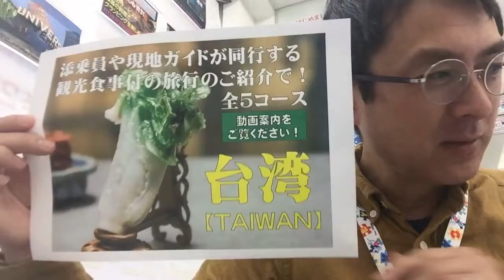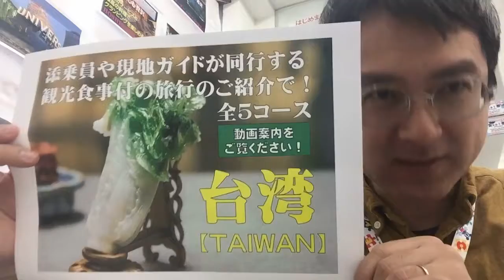福岡発・台湾ツアー(観光食事付きプラン)｜WILLTOUR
『台湾・充実プランのラインナップ』
ひとり旅満喫！台湾西海岸縦断ひと筆書き（４日間）
初めての台湾７都市縦断の旅（４日間）
台北・九ｲ分・太魯閣・花蓮・高雄 東海岸見どころ巡り（４日間）
美味いもの尽くし！ライトアップ九ｲ分と台北・十分（３日間）